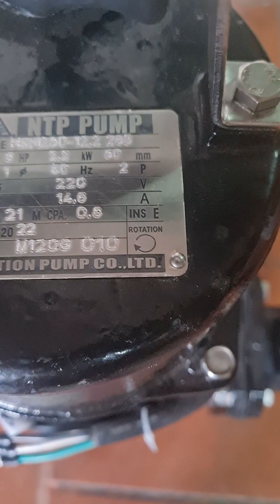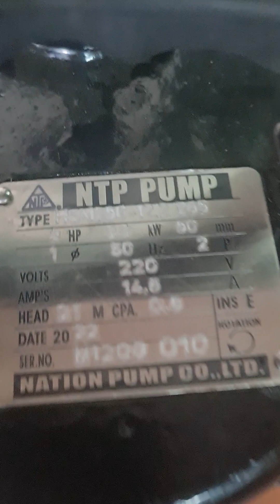Máy Bơm Nước Thải NTP Model HSM